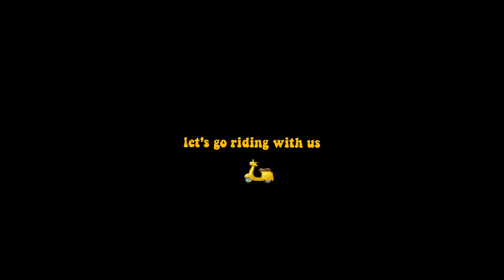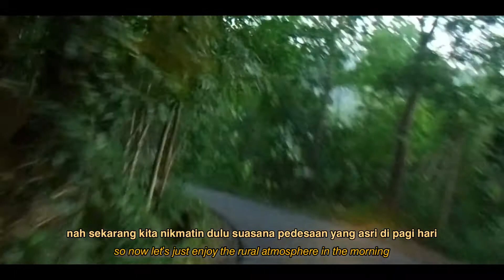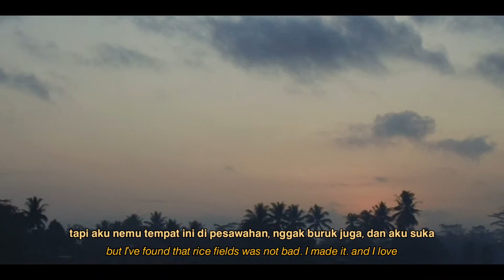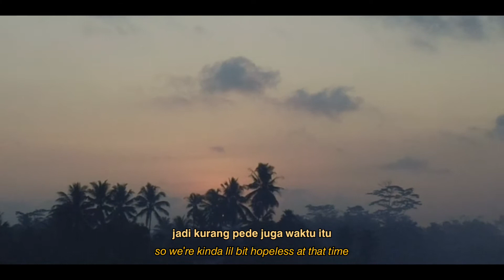MORNING VLOG☀️: chasing beautiful sunrise, vlog pagi di pedesaan, turun ke sawah🌾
[please play in highest resolution]

✧ hi hi it's Dita here again, in this video I'm gonna be sharing with you guys about my experience chasing the sunrise in west java

camera: sony camdig
edit: inShot

with love,
Dita ♡